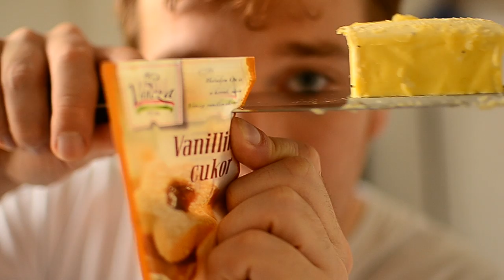Hungry Hungarian Mealtime - Mortal Makos Guba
Now here is the 5th HHMT episode, Mákos Guba. Poppy seeds and kifli. We cut it for you and made an epic mealtime.